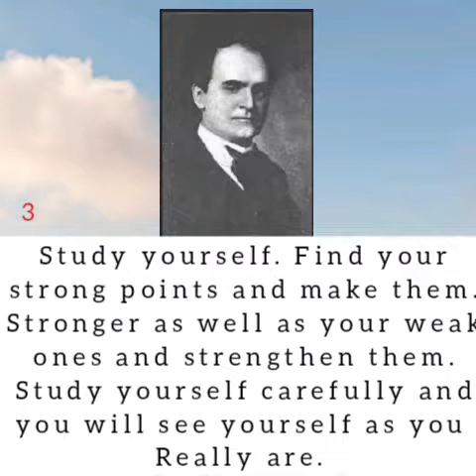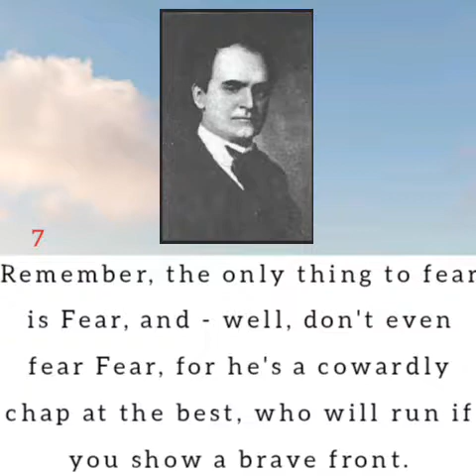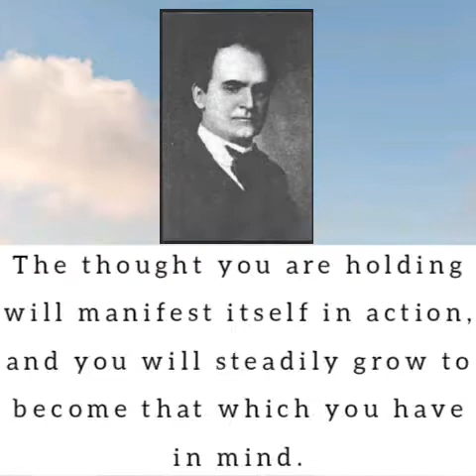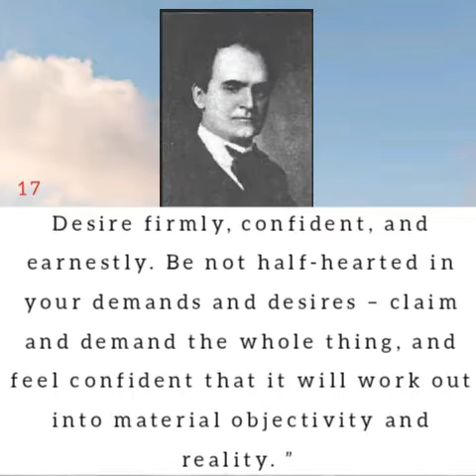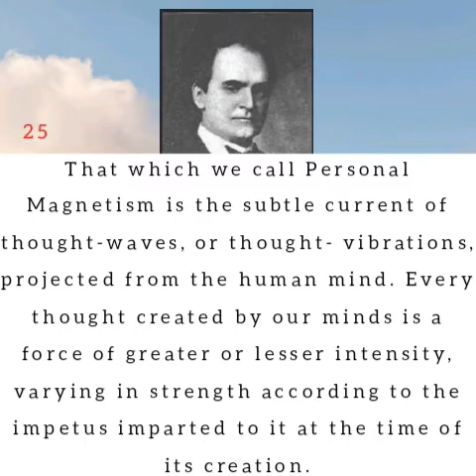William Walker Atkinson top 25 Quotes on Mind Power and Success .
William Walker Atkinson (December 5, 1862 – November 22, 1932) was an attorney, merchant, publisher, and author, as well as an occultist and an American pioneer of the New Thought movement. He is the author of the pseudonymous works attributed to Theron Q. Dumont and Yogi Ramacharaka.[1]

He wrote an estimated 100 books, all in the last 30 years of his life. He was mentioned in past editions of Who's Who in America, in Religious Leaders of America, and in similar publications. His works have remained in print more or less continuously since 1900.
William Walker Atkinson was born in Baltimore, Maryland on December 5, 1862,[4] to Emma and William Atkinson. He began his working life as a grocer at 15 years old. He married Margret Foster Black of Beverly, New Jersey, in October 1889, and they had two children. Their first child died young. The second later married and had two daughters.

Atkinson pursued a business career from 1882 onwards and in 1894 he was admitted as an attorney to the Bar of Pennsylvania. While he gained much material success in his profession as a lawyer, the stress and over-strain eventually took its toll, and during this time he experienced a complete physical and mental breakdown, and financial disaster. He looked for healing and in the late 1880s he found it with New Thought, later attributing the restoration of his health, mental vigor and material prosperity to the application of the principles of New Thought.